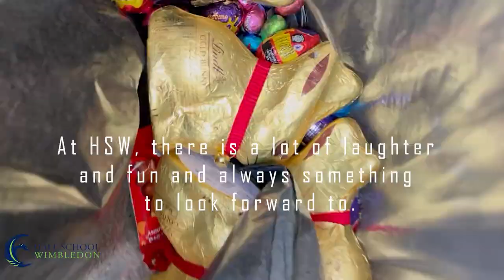Easter celebrations as per Hall School Wimbledon traditions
At Hall School Wimbledon, there is a lot of laughter and fun and always something to look forward to. At Easter, every pupil decorates an egg for a whole school competition before ‘jarping’ on Wimbledon Common – rolling the eggs down the hill to see which ones survive the longest. The  winner is the Jarpmaster /Jarpmistress. After that, all pupils enjoy the egg hunt on the Commons.